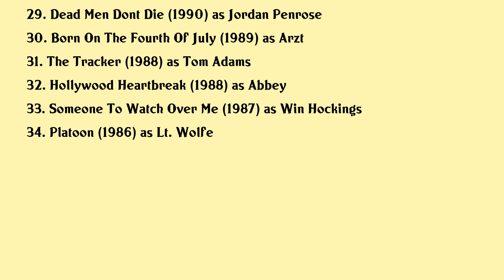Mark Moses Movies list Mark Moses| Filmography of Mark Moses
Mark Moses Full Movies List Filmography of Mark Moses

Latest movies of Mark Moses are:

1. Modern Persuasion
2. Unthinkable
3. The Gandhi Murder
4. Bombshell
5. Mapplethorpe
6. Fear Inc
7. Little Loopers
8. Atlas Shrugged Part Iii
9. Cesar Chavez
10. Paranoia
11. Seeking A Friend For The End Of The World
12. And Theyre Off
13. Carriers
14. Ice Twisters
15. Swing Vote
16. Two Tickets To Paradise
17. Big Mommas House 2
18. Monster In Law
19. After The Sunset
20. Red Dragon

Complete list of movies acted by Mark Moses are in this video.

Please Comment down your favorite movie of Mark Moses